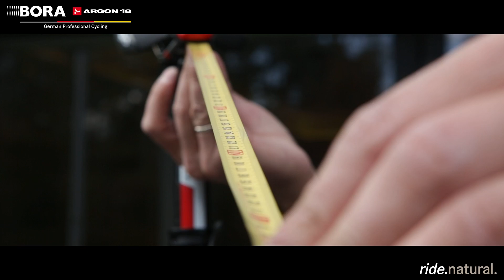The Classics | BORA - ARGON 18 10min documentary